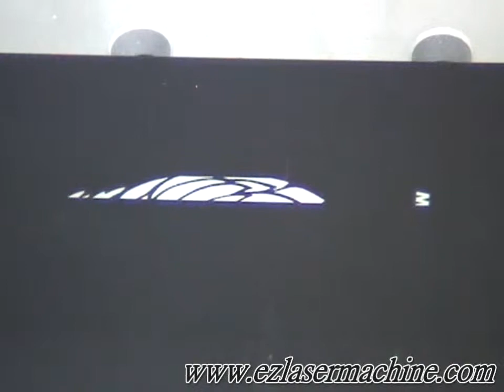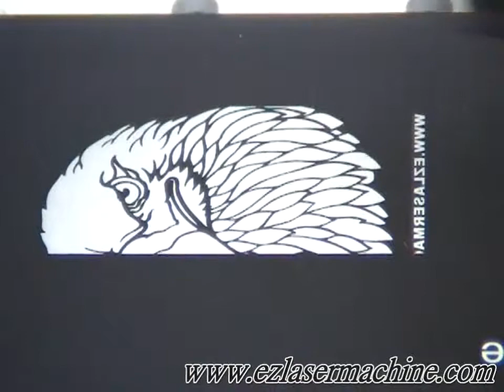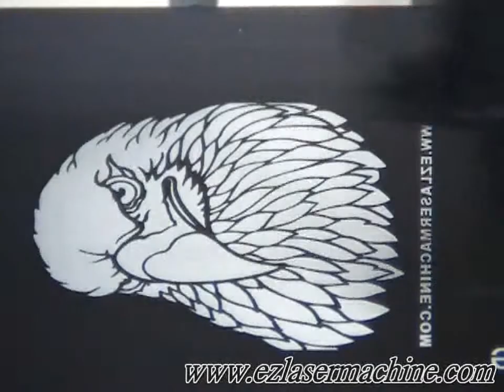LEW Aluminum Engraving-1